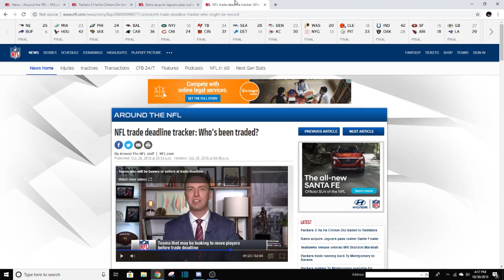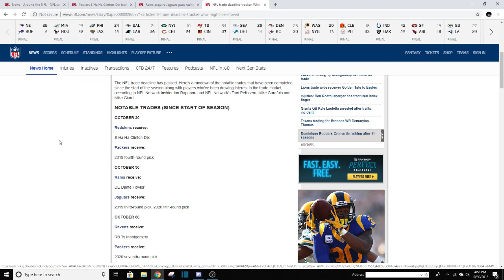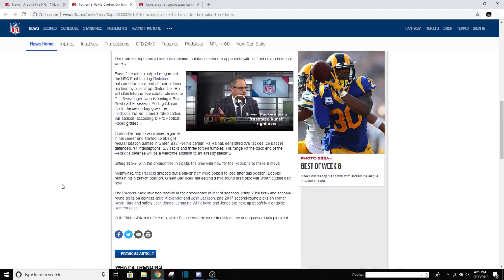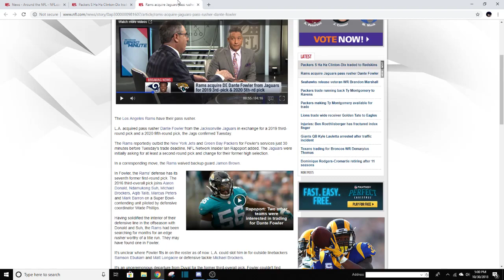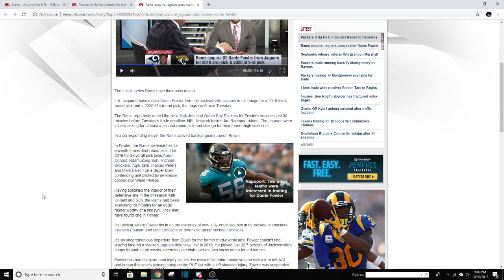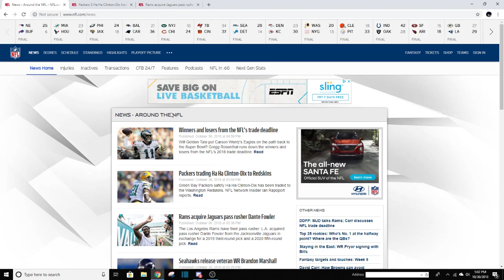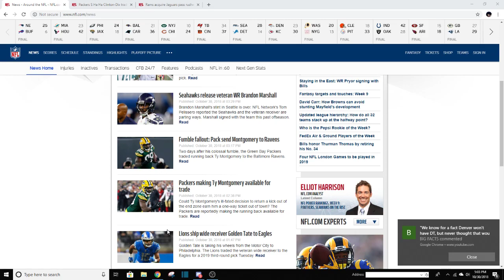Ha Ha Clinton-Dix AND Dante Fowler TRADED!!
Packers send Safety Ha Ha Clinton-Dix to the Washington Redskins and Jaguars send Defensive End Dante Fowler to the Los Angeles Rams!! To find out what the Packers and Jaguars received (draft picks) just watch the video!! The Ravens also acquire infamous Packer Ty Montgomery for a 7th round draft pick.

Let me know what you think of the trades, any this season who are the biggest winners and losers of the deadline? I find the Eagles and Texans to be big winners this deadline and the biggest losers to be the Dallas Cowboys who spent a first round pick on Amari Cooper. What do you think?

Post as much NFL content as I can, and I do livestreams that you wont want to miss out on! Thanks for listening to this DrTV presentation, Rob.